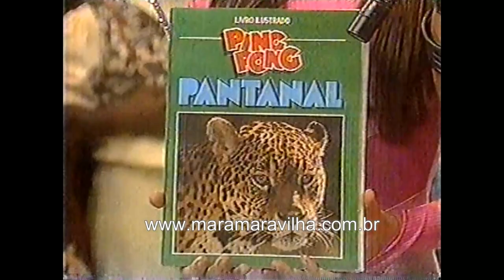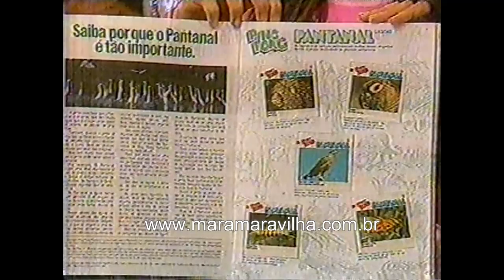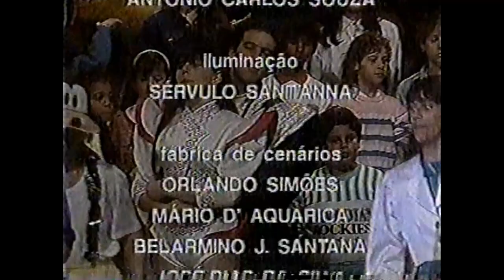Show Maravilha 1990 " Mara Maravilha"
programa apresentado por Mara Maravilha
SBT/ 1990 Assista ao meu Novo Clipe "Eu Te Amo Tanto"